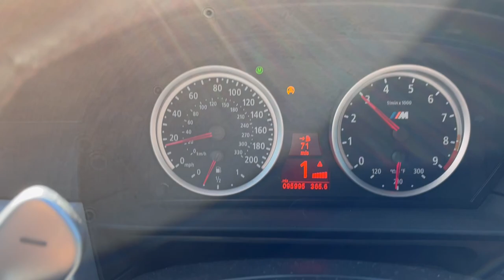E60 M5: M Mode full throttle fun!